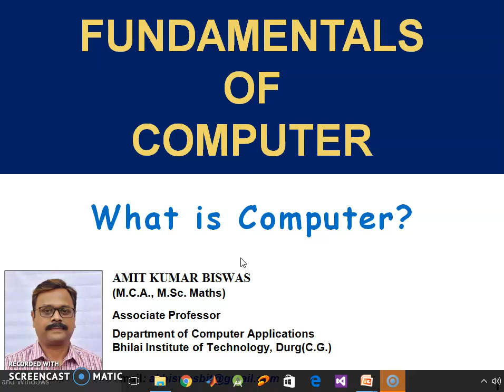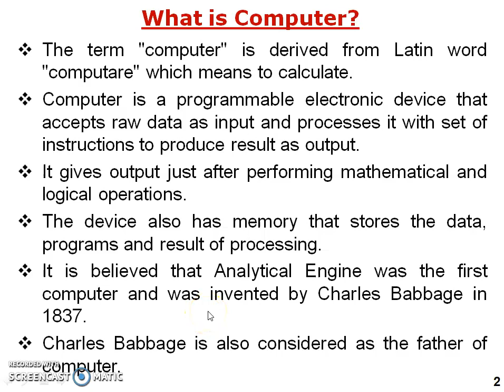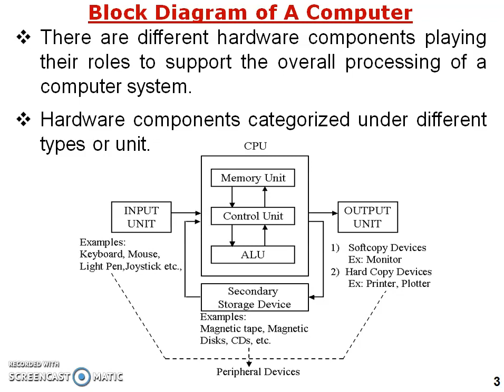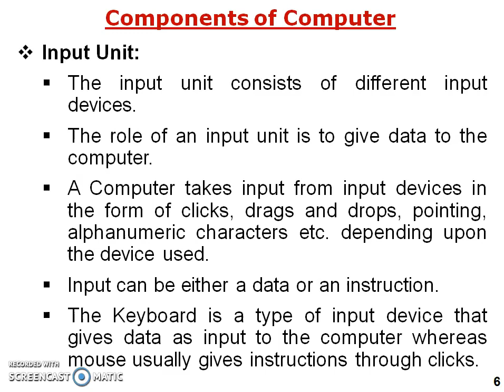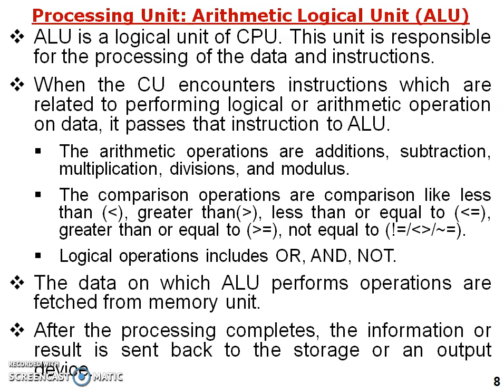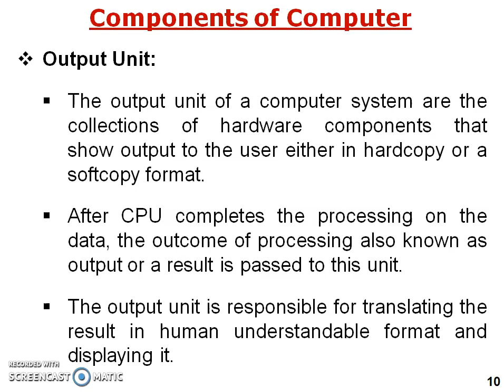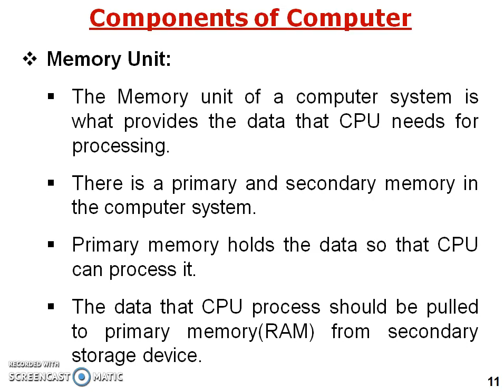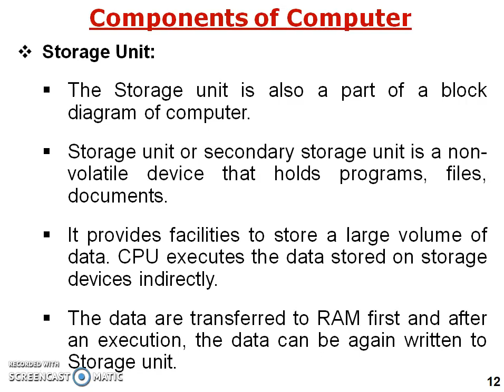what is computer ? in hindi | what is a computer system? | what is a computer definition | 2019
What is a computer? in hindi |  computer fundamentals in hindi | 2019

About this VIdeo:

This video explains the basic definition of a computer. This means how the input and output devices are work together under the control of CPU by using different types of memory known as primary memory and secondary memory.
(यह वीडियो कंप्यूटर की मूल परिभाषा को बताता है। इसका मतलब यह है कि कैसे इनपुट और आउटपुट डिवाइस प्राथमिक मेमोरी और माध्यमिक मेमोरी के रूप में ज्ञात विभिन्न प्रकार की मेमोरी का उपयोग करके सीपीयू के नियंत्रण में एक साथ काम करते हैं।)

Android Tutorial APP Link:

1. Fundamentals of Computer

2. Compiler Design

3. Computer Graphics

4. Internet and Web Technology

About this Channel:

Friends this channel mainly contains video lectures related to different subjects of computer subjects.